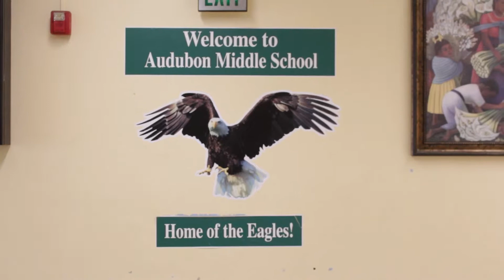The big give back(2)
Students enjoy being active